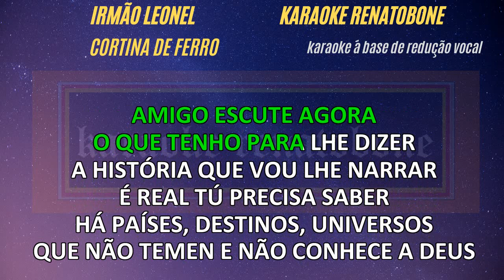CORTINA DE FERRO - Irmãos Leonel - KARAOKE AMOSTRA